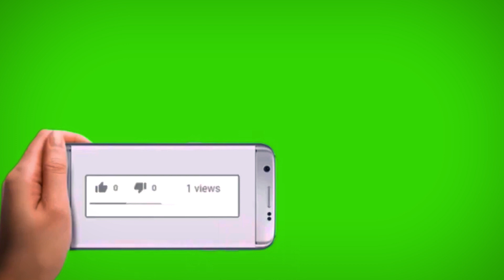دکمه سابسکرایب برای یوتیوب | Subscribe button for YouTube | دکمه های آماده یوتیوب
💛سلااااااااااااام رفقا
تو این ویدیو 15 تا از دکمه های جذاب یوتیوب رو براتون آماده کردیم که میتونید دانلود و استفاده کنید  💛

دمتون گرم و ناز شصتتون این ویدیو رو لایک و کانال رو سابسکرایب کنید 😘🤩

➖➖➖➖➖➖➖💛 فهرست زمان بندی 💛➖➖➖➖➖➖➖➖➖
➖➖➖➖➖➖➖💛 TimeStamps 💛➖➖➖➖➖➖➖➖➖

00:00   -   مقدمه
01:17   -  گرین اسکرین دکمه های یوتیوب
10:46   -  جمع بندی و سخن پایانی

➖➖➖➖➖➖➖💛 ویدئوهای دیگر 💛➖➖➖➖➖➖➖➖➖
معرفی کانال مستر یوتیوب

(آموزش منبع موسیقی های بدون کپی رایت)

 (آموزش دانلود ویدیو از یوتیوب)

 (هر 1000 بازدید چقدر درآمد دارد؟)

(چگونه بهترین تگ هارو استفاده کنیم؟)

 (نحوه بررسی درآمد یوتیوبر ها)

آنباکس و تحلیل اسمو موبایل (4)

➖➖➖➖➖➖➖💛تجهیزات ضبط و تدوین من💛➖➖➖➖➖➖➖➖➖
دوربین  ➤ Cannon 6d
سیستم برای ادیت  ➤  asus rog g512 li
میکروفون بی سیم  ➤ boya

➖➖➖➖➖➖➖💛معرفی خودم💛➖➖➖➖➖➖➖➖➖
من حمید رضائی هستم و به کانال مهارت یوتیوب خوش اومدید.
 توی کانالم همونطور که از اسمش هم پیداست میخوام بهتون کمک کنم که یوتیوبر یا یوتیوبی بشید.
از نحوه ساخت کانال یا همون چنل بگیرید تا طراحی و تدوین کارها، سعی میکنم یاد بدم...
قطعا انرژی من برای ادامه کار ، حمایت شمارو میطلبه، پس ناز شصتتون اون دکمه سابسکرایب و زنگوله رو بزنید که بیشتر همو ببینیم.

یادتون باشه و یادتون نره 2ستون دارم...
((چون ارزششو داری))

دکمههای یوتیوب